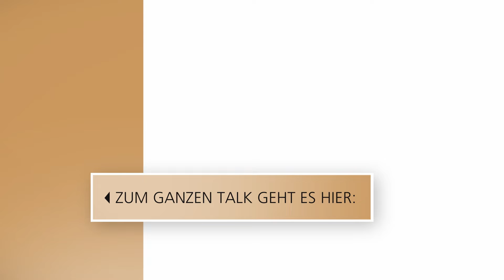Wie Ex-Medienmanager Stephan Schäfer sein Leben hinterfragte // 3nach9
Lange gilt er als einer der wichtigsten Medienmanager der Republik: Stephan Schäfer prägt als kreativer Kopf die Kommunikationsbranche mit enormen Erfolg – bis der preisgekrönte Journalist von einem auf den anderen Tag aus der Medienlandschaft verschwindet. Nun veröffentlicht der ehemalige Chef von Gruner + Jahr sein erstes Buch, in dem es um die großen Fragen des Lebens geht: Warum verbringen wir so viel Zeit mit unserer Arbeit anstatt mit den Dingen, die uns wirklich wichtig sind?